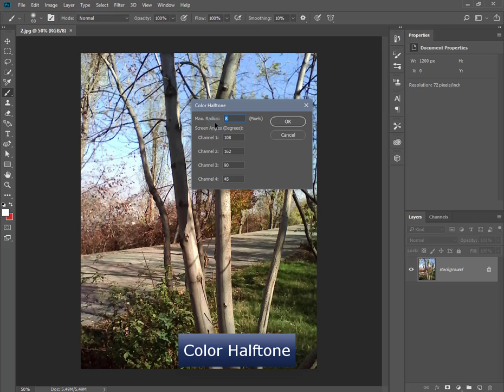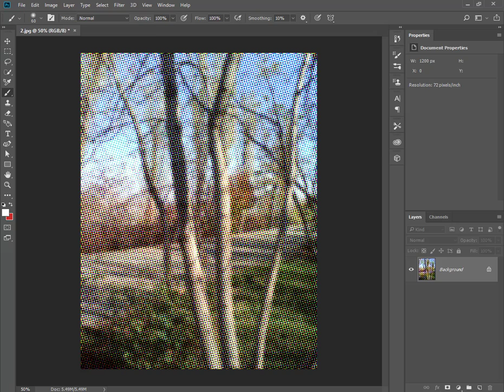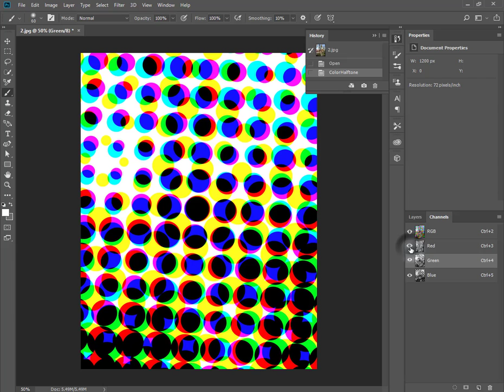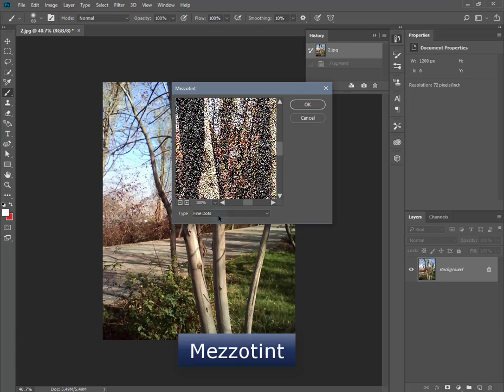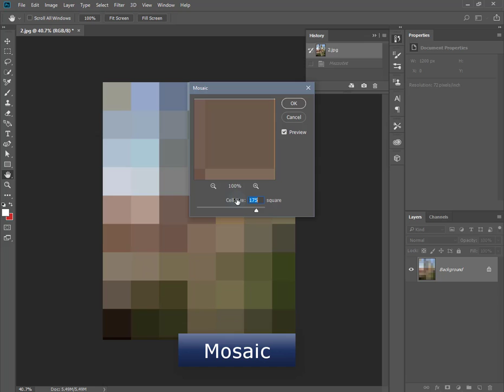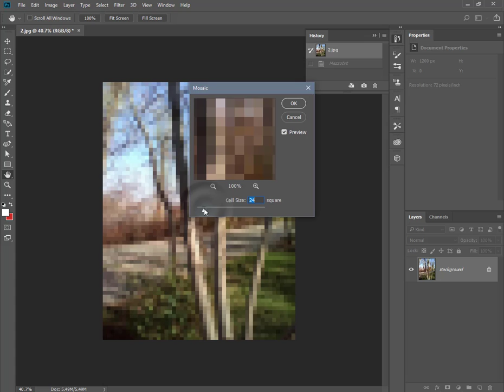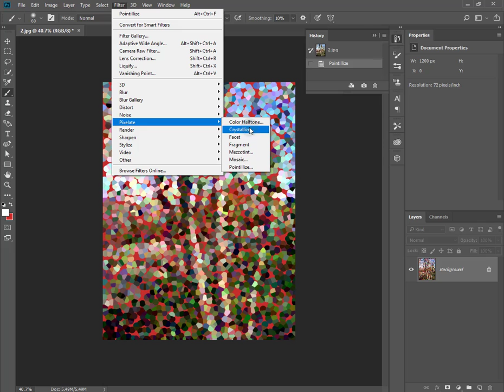Adobe Photoshop CC - Փիքսելների Ֆիլտրեր (Pixalate Filter) in Armenian